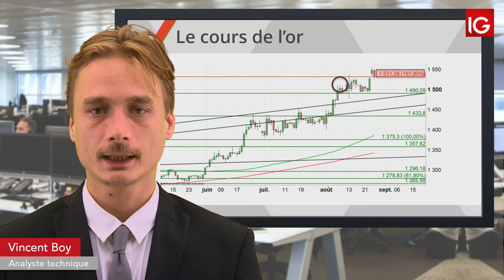Bourse - GOLD, impacté par l’espoir et le dollar - IG 27.08.2019